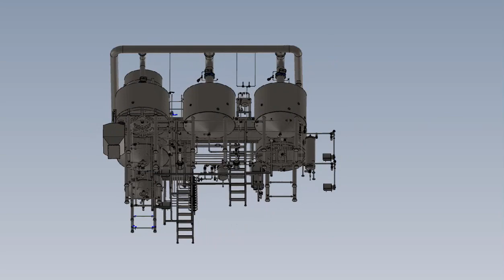Good design 3000L brewhouse 3D